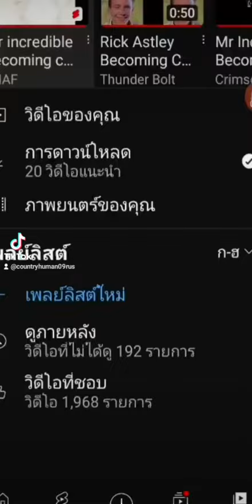Mr lncredible Becoming Canny : You Live in Country : EP.1